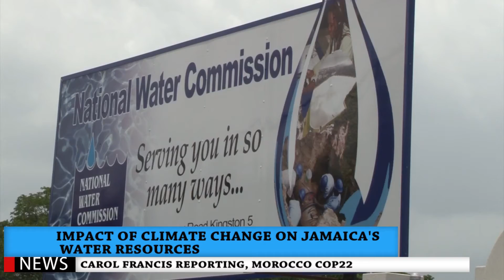IMPACT OF CLIMATE CHANGE ON JAMAICA'S WATER RESOURCES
At COP 21 in Paris, Parties to the UNFCCC reached a landmark agreement to combat climate change. The agreement which underscores the importance of global collaboration allows for the charting of a new course in efforts to combat climate change. Among the goals …to keep global temperature rise below 2 degrees Celsius above pre-industrial levels; to provide funding to assist vulnerable countries mitigate and adapt to climate change as well as an agreed framework for the Warsaw International Mechanism on Loss and Damage.
At COP 22 in Marrakech the goal is to iron out and develop a rule book for the implementation of the Paris agreement. Attention is also being placed on water.
The first Water Day at the COP was heralded a few days ago.
It highlighted the relationship between climate change and water security. An issue tightly woven with food security.